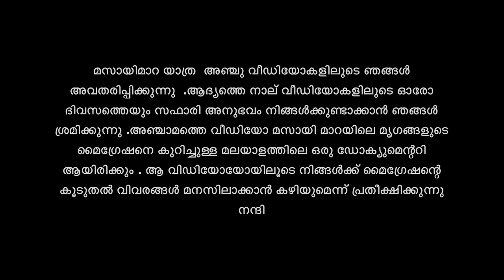MASAI MARA Malayalam MIgration Series Part 1- WITH SUB TITILE| Africa Travel Vlog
Masai mara Malayalam

Masaimara migration knows as one of the natural wonders in the world.

" Amazing Africa By Pooja " is a " Malayalam travel vlog " share " Real African travel experiences ".

I am happy to share our " Real African travel experiences "  as a " Malayalam travel vlog " with you. Watch the entire series here:  " Link "

CAMERA GEAR
Main camera: Sony A7 III
Main lens: Tamron 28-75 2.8 SOny FE mount
2nd Camera: Olympus OMD 5 Mii + kit lens
Action Camera: Gopro 7 black

"Amazing Africa By Pooja" is a "Malayalam travel vlog" share "Real African travel experiences".   The dark continent always is mysterious to the world. Many people still have so many questions when traveling in Africa. I am traveler will be taking you through my camera to the great views of Africa and share "real African travel experiences" with you in Malayalam.

This channel helps you to plan trips to Africa by sharing videos of top destinations, foods, restaurants, tradition, culture, security, visa process & things you should know before travel.